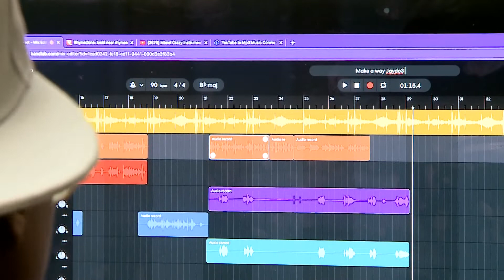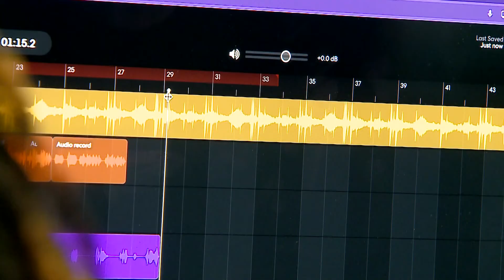Struggle of Love group helps teens who have lost friends to violence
9NEWS (KUSA) is located in Denver, Colorado